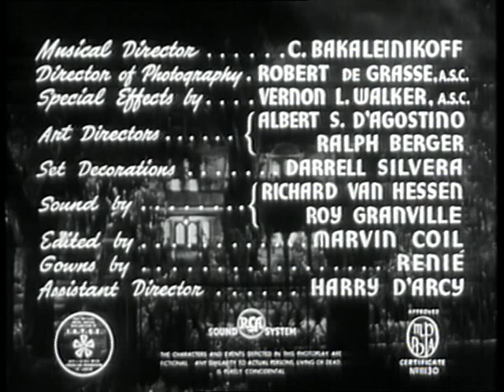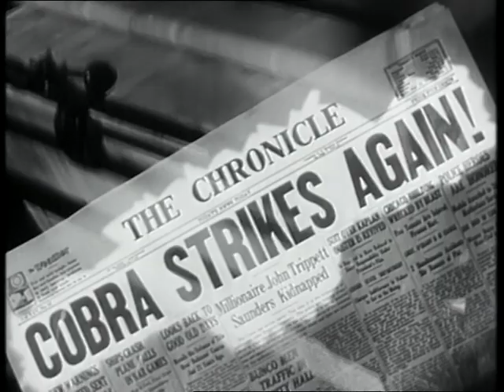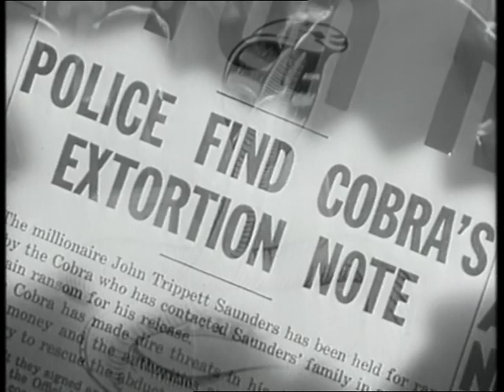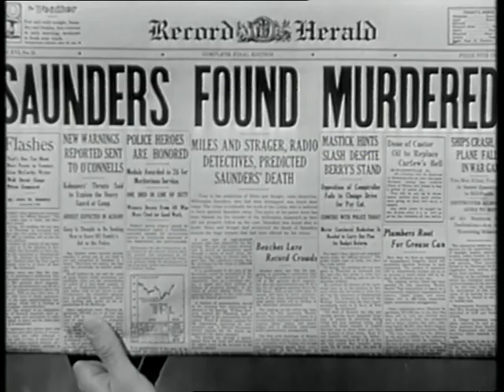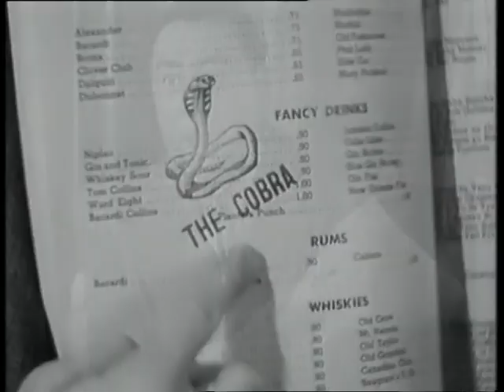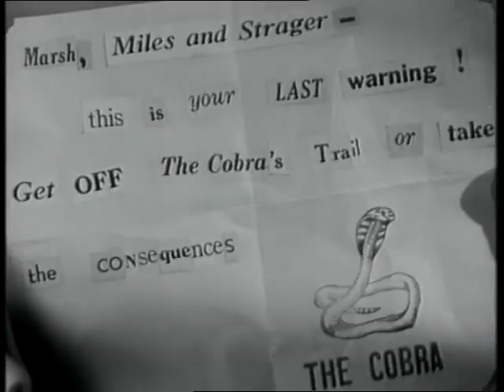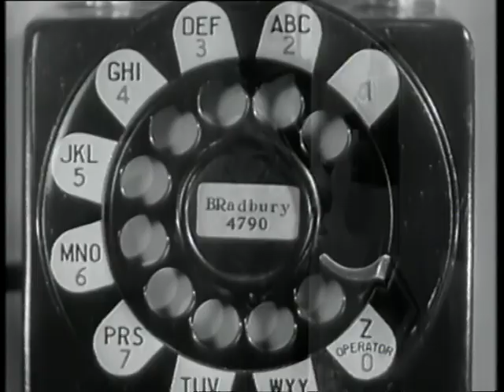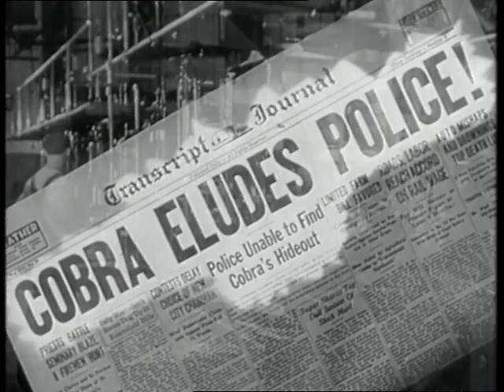Genius at Work (1946)🇺🇲 [Full Movie]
Synopsis: Two actors who star in a radio detective show find themselves pitted against a villain calling himself the Cobra, who has an affinity for torture chambers.

Genre: Comedy | Crime. Cop Movies. Radio

Country: United States
Director: Leslie Goodwins
Screenwriter: Monte Brice, Robert Kent
Cinematography: Robert De Grasse (B&W)
Cast: Wally Brown, Alan Carney, Anne Jeffreys, Lionel Atwill, Bela Lugosi, Marc Cramer, Ralph Dunn, Larry Wheat, Brick Sullivan, Eddie Hart, Harry Harvey, Kanza Omar, Forbes Murray, Al Choals, Warren Jackson, Eddie Borden, Robert Clarke